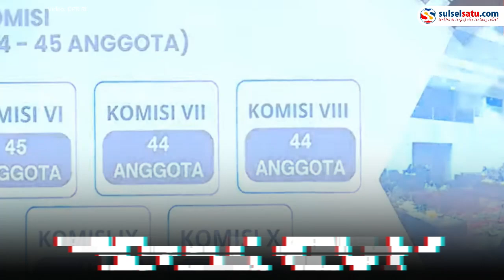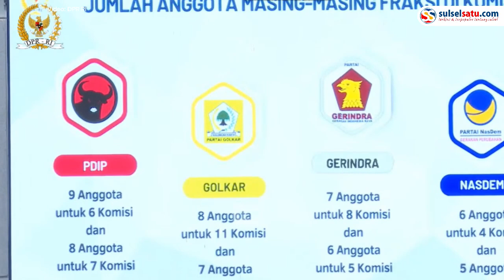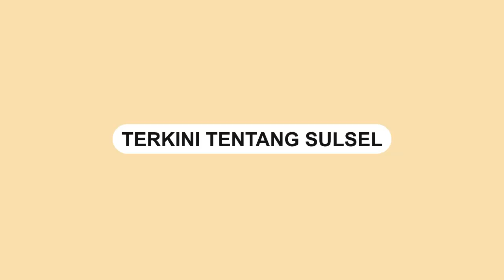DPR RI Sahkan Jumlah Komisi dari 11 Jadi 13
Dewan Perwakilan Rakyat (DPR) Republik Indonesia (RI) menggelar Rapat Paripurna, Selasa (15/10/2024).

 Salah satu agendanya mengesahkan penambahan jumlah komisi menjadi 13 yang sebelumnya 11.

Pembacaan jumlah komisi dibacakan oleh Ketua DPR RI Puan Maharani.

Penambahan komisi dilakukan karena pemerintahan Prabowo menambah jumlah kementerian.
Video terkini dan terbaru..